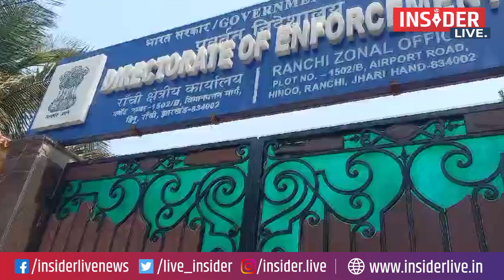झारखंड में ED की दबिश जारी, योगेंद्र साव और मीरा कुमारी पहुंचे ईडी दफ्तर